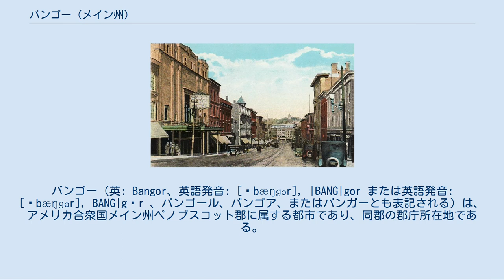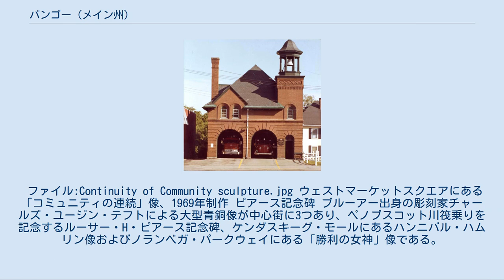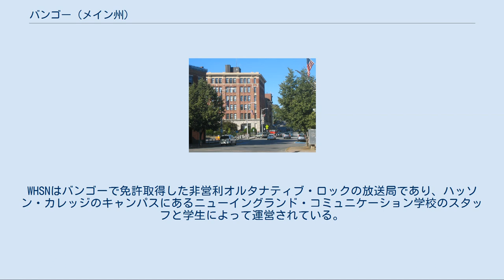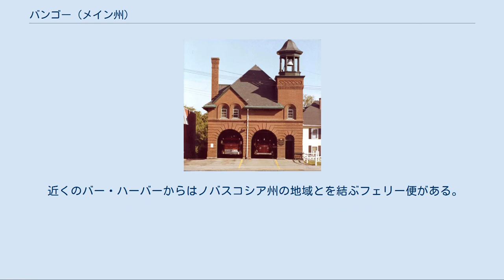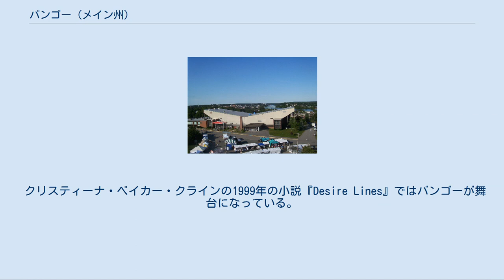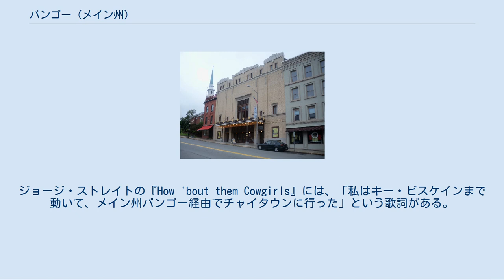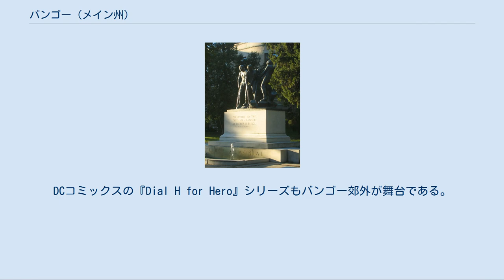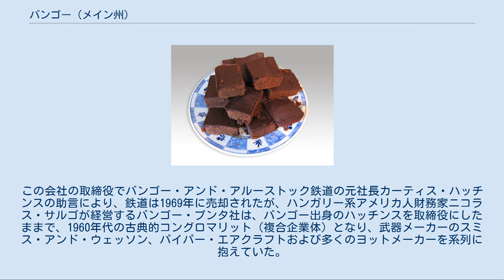バンゴー (メイン州)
ペノブスコット郡_(メイン州)
バンゴー（英: Bangor、英語発音: [ˈbæŋɡɔr], |BANG|gor または英語発音: [ˈbæŋɡər], BANG|gər 、バンゴール、バンゴア、またはバンガーとも表記される）は、アメリカ合衆国メイン州ペノブスコット郡に属する都市であり、同郡の郡庁所在地である。
メイン州東部と北部の商業と文化の中心である。
バンゴー市とペノブスコット郡全郡で構成されるバンゴー都市圏の主要都市である。
 2008年時点で州内第3の都市であり、その位置付けは1世紀以上も変わっていない。
人口は2010年国勢調査で33,039人だった。
バンゴー都市圏全体では154,000人以上だった。
ペノブスコット、ピスカタキス、ハンコック、アルーストック、およびワシントンの5郡地域では330,000人以上であり、その中でもバンゴーは最大の市場町、物流センター、交通中継点および報道の中心である。
 バンゴーはペノブスコット湾からペノブスコット川を約30マイル (48 km) 遡り、ケンダスキーグ川と合流する所にある。
隣のブルーアー市とは橋で繋がれている。
その他の郊外町としては、オロノ（メイン大学がある）、ハムデン、ハーモン、オールドタウン、グレンバーンおよびビージーがある。
 現在のバンゴー市がある地域にはペノブスコット族インディアンが長い間住んでおり、現在も近くにあるペノブスコット・インディアン居留地内の部族用地を占有している。
この地に初めてヨーロッパ人が訪れたのは1524年のポルトガル人エステバン・ゴメスであり、その後1605年のサミュエル・ド・シャンプランが続いた。
シャンプランは現在バンゴーがある所にあると考えた伝説の都市ノランベガが探していた。
フランスの宣教師がペノブスコット族の間に入り、ペノブスコット川流域は1750年までフランスとイギリスが領有を争い、ニューイングランドの一部となったことでは最後の地域だった。
 バンゴーとなったイギリス系アメリカ人の開拓地は1769年にジェイコブ・バスウェルによって始められ、当初はコンデスキーグ（あるいはケンダスキーグ）・プランテーションと呼ばれた。
1772年までに12の家族が入り、製材所、店舗および学校があった。
この都市に開拓地で最初の子供メアリー・ハワードが生まれた。
1790年、デイビッド・ウォールがバスウェルのことを「年寄りのいまいましい灰色髪の地獄の盗人」と呼び、セス・ノーブル神父を「いまいましい悪党」と呼んだことでバスウェルが訴え出、初めての訴訟となった。
 1775年からは。
コンデスキーグが条約交渉の場となり、その条約でペノブスコット族は先祖からの土地の大半を諦めることになり、土地の所有権移行はメインが州になった1820年頃に完了した。
ペノブスコット族にはバンゴーから上流の島、開拓者が「インディアン・オールドタウン」と呼ぶ所にある主要集落のみが残されることになった。
最終的にはオールドタウンという名前を採用した白人開拓地がその集落からペノブスコット川対岸に置かれ、集落は「インディアン・アイランド」と呼ばれるようになり、現在もペノブスコット族居留地となっている。
 アメリカ独立戦争の1779年、大陸軍のペノブスコット遠征隊がカスティーンの戦いで潰走させられてペノブスコット川を川上に逃亡し、遠征隊が使っていた船（少なくとも9隻）の最後のものはバンゴーにいたイギリス艦隊に捕獲または焼却された。
このとき森の中に逃亡した生き残りの中にポール・リビアがいた。
このときの大陸軍艦船に搭載していた大砲1門がバンゴー中心街の公園に据えられ、沈められた船に積んでいた工作品は今でも河床から回収され続けており、この場所は国定歴史史跡に登録されている。
 コンデスキーグは住民567人に成長した1791年に町として編入されることにした。
伝説に拠れば、開拓者達はセス・ノーブル牧師をボストンに派遣し、この町を「サンベリー」と名付ける請願を行わせた（当時メイン地区はマサチューセッツ州の一部だった）。
ノーブルのお気に入りの歌は「バンゴー」（バンゴーの交唱聖歌集に因む）と題するウィリアム・タンシュアによる賛美歌であり、酒に酔っていたかあるいは誤解していたかで、町の名前をバンゴーにしてしまった。
 バンゴーは米英戦争の間に、ハムデンの戦いで地元民兵隊が潰走した後に、イギリス軍に襲われた。
選出された者達が町の降伏を受け容れた後、イギリス軍は30時間店舗や住居を襲い、港の船や船台...